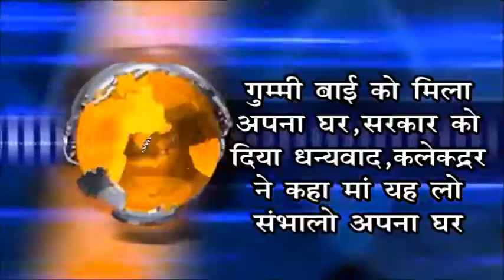विप्र समाज होली यात्रा दमोह से शुभारंभ सागर संभाग मे करेगी भ्रमण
दमोह ( LNV TV ) 28 फरवरी 2018 / विप्र समाज होली यात्रा दमोह से 04 मार्च 2018 को शुभारंभ सागर संभाग मे करेगी भ्रमण